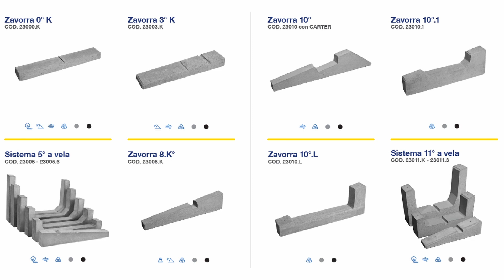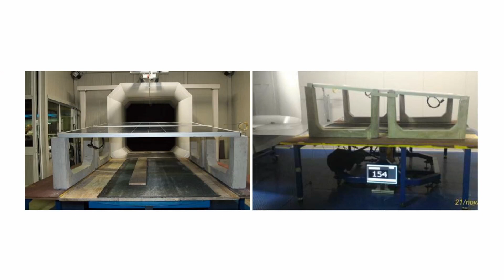Vorteile, die den Unterschied machen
Schnell und einfach zu installieren, stabil und windbeständig, mehr als 40 Modelle verfügbar und eine Auswahl an Neigungen von 0 bis 35 Grad.
Es müssen keine Löcher in das Dach gebohrt werden, da die Unterstüzungen nicht befestigt werden müssen, sondern einfach auf ihnen ruhen.
Das Ergebnis ist eine drastische Senkung der Kosten pro kW im Vergleich zu herkömmlichen Systemen.
Sehen Sie sich das Video an, um mehr über diese und alle anderen Vorteile von Sun Ballast zu erfahren.
Sehen Sie sich das Video an und entdecken Sie sie alle!